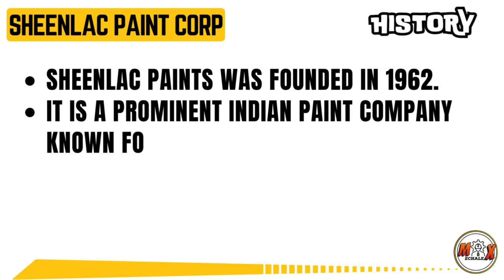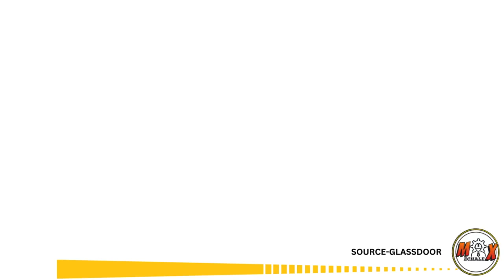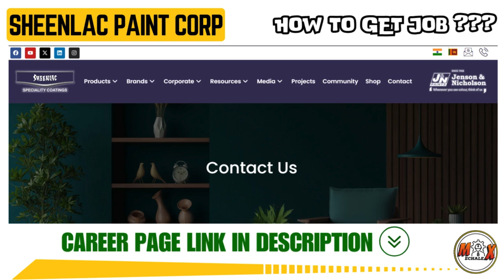SHEENLAC PAINT CORP | JOBS | CAREER | MECHALEX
🎓 MECHALEX